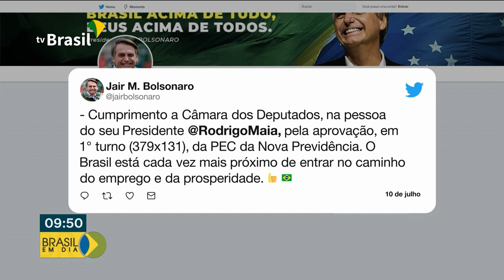Bolsonaro parabeniza deputados pela aprovação em 1º turno da Nova Previdência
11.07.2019 - O presidente Jair Bolsonaro comemorou e cumprimentou os parlamentares pela aprovação em 1º turno da Nova Previdência. E os compromissos no Palácio do Planalto começaram cedo, com um café da manhã com a bancada evangélica. Pela tarde, o presidente recebe ministros, parlamentares e no fim do dia participa da posse do novo diretor-geral da ABIN, Alexandre Ramagem.